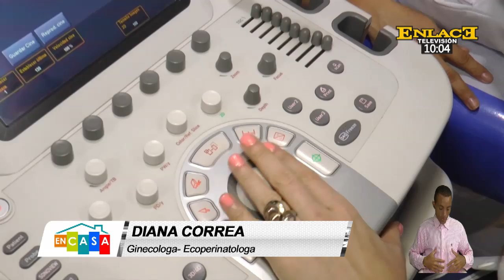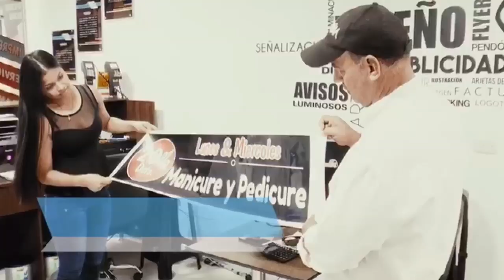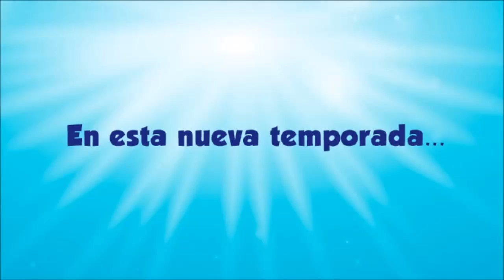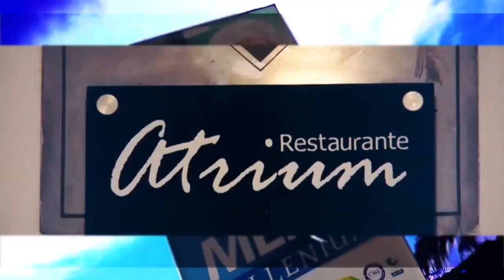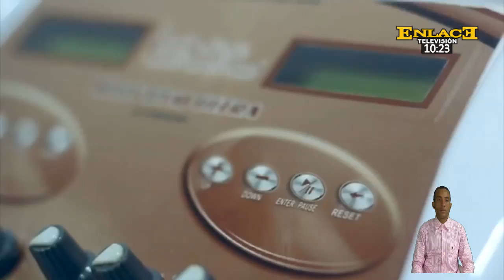Conozca lo que nos ofrece Ecoperinatal s.a.s y ser madres barrancabermeja